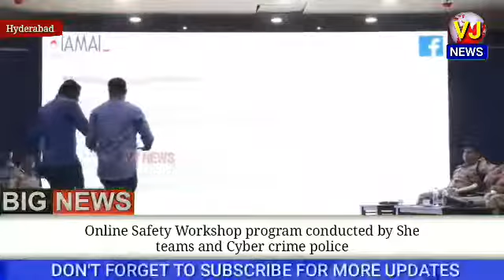Online Safety Workshop conducted by She Teams and Cyber crime police at Hyderabad